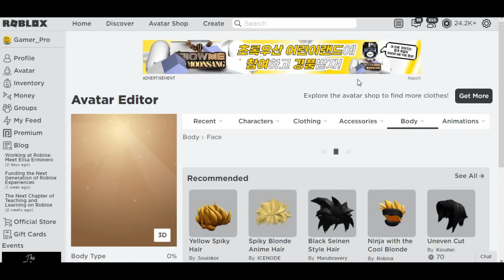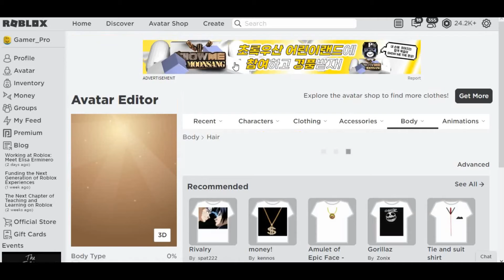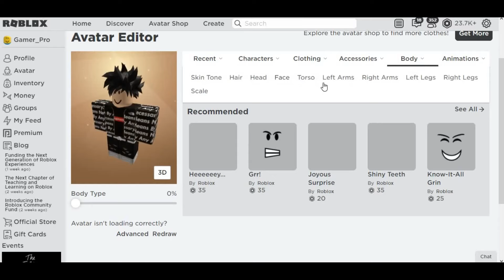How To Make Goku In Roblox 2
MONKE MAN!
and don't forget to join my groups and buy some clothing from them so i can get robux for the characters you want me to make!